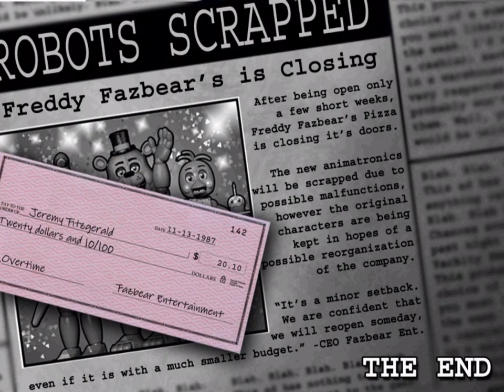Finally beating night 6 of fnaf 2 (iPad)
I finally beat night 6! After hours of doing it! I was recording to show how it is impossible but somehow I only won when I started recording... coincidence?